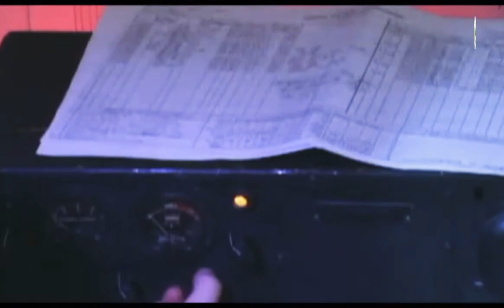Study About Bermuda Triangle in hindi urdu youtube Pakistan timeline